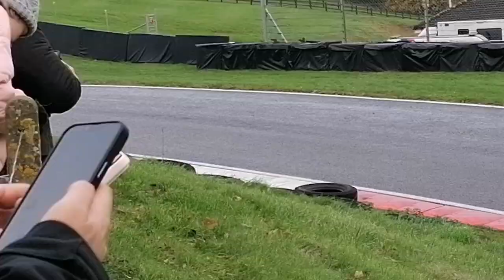NHMC Cadwell Park Rally 2023 Stage 1